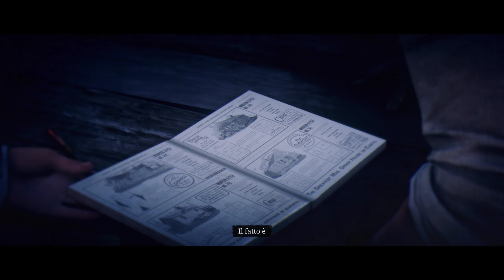Red Dead Redemption 2 #112